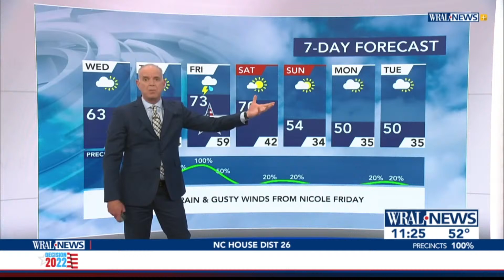Ted Budd is Declared the winner by NBC for the US Senate Race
Democrat Cheri Beasley and Republican Ted Budd are competing to fill the seat of retiring U.S. Sen. Richard Burr.